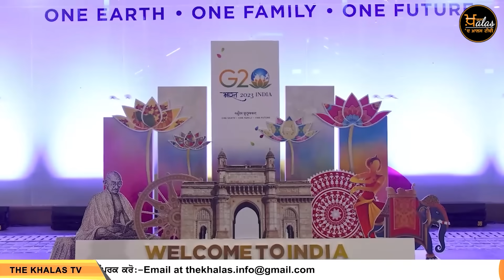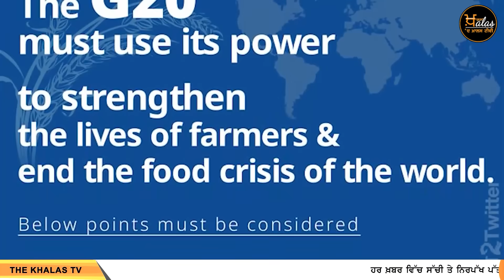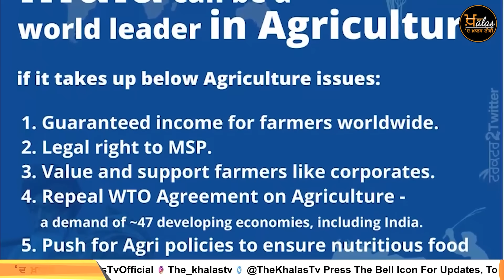Punjab ਤੋਂ ਜਾਣ ਵਾਲੇ ਸੁਣੋ ਜ਼ਰੂਰੀ ਜਾਣਕਾਰੀ । G-20 Summit in Delhi । THE KHALAS TV